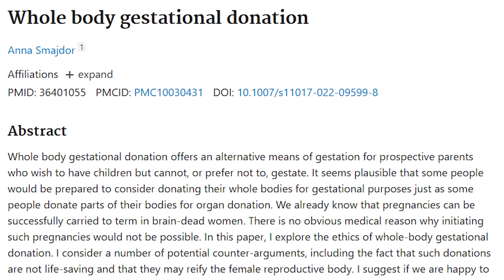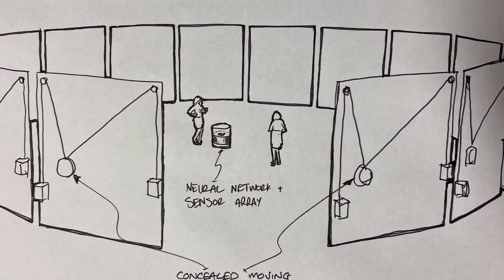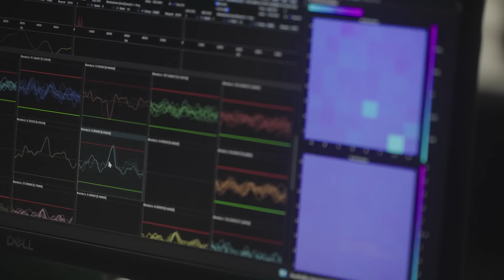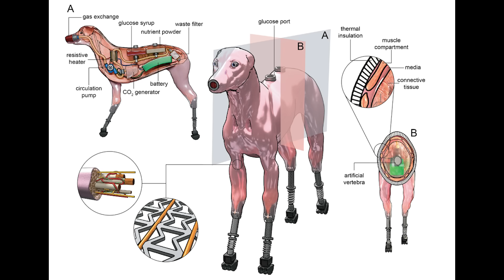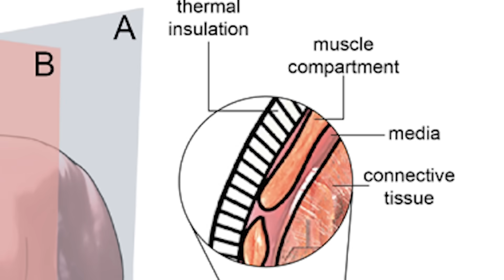Man made Horrors Vol. 5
In this video, we'll be covering various disturbing things created or thought up by scientists.

Timestamps:
0:00- Brain Dead Surrogates
1:40- Dead Musician Composes
Music
3:03- Biohybrid Robot Dog